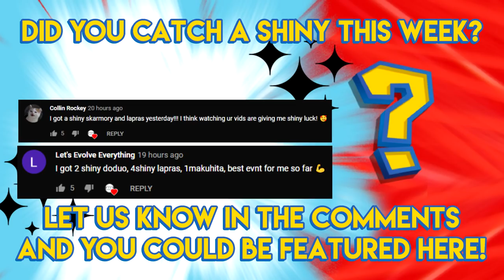Pokemon GO Shiny Compilation #110